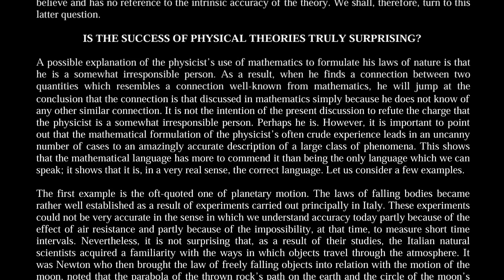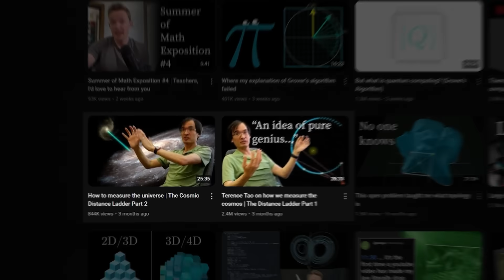Terence Tao on flat Earth vs round Earth | Lex Fridman Podcast Clips